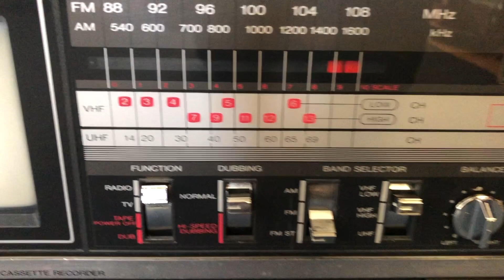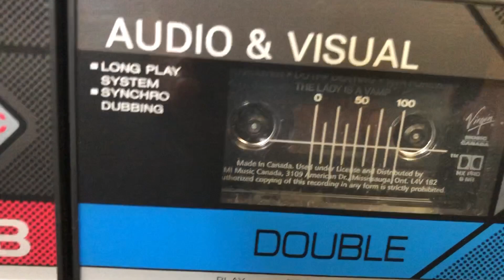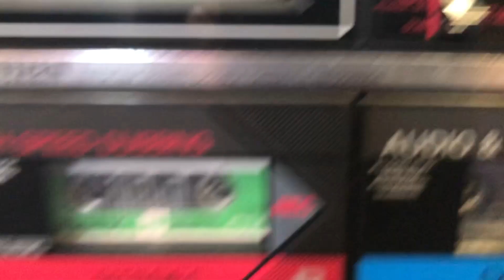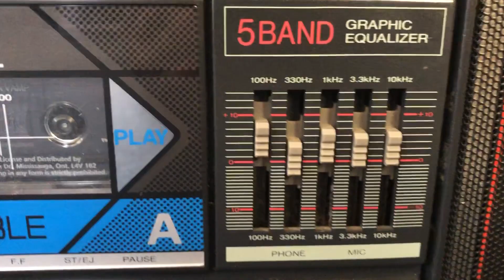Vintage Citizen TV/FM/AM Stereo Double Cassette Recorder Model JCTR141K Boombox.